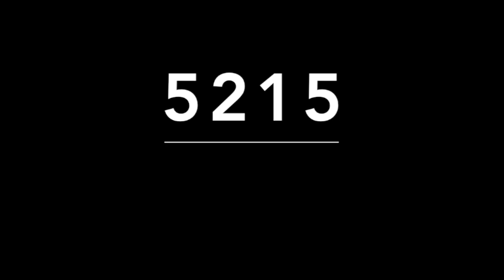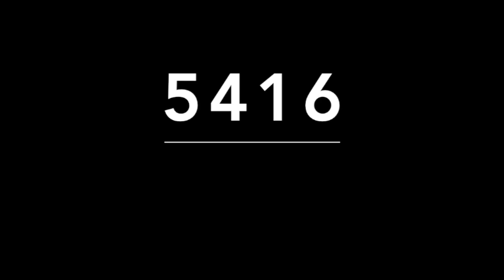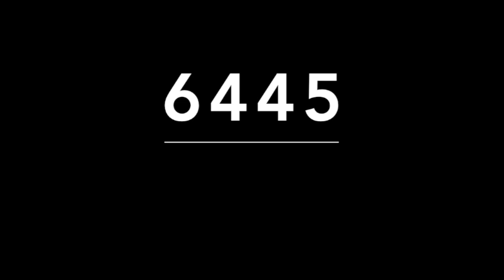ACIERTO DIRECTO DE MIGUEL SALAZAR